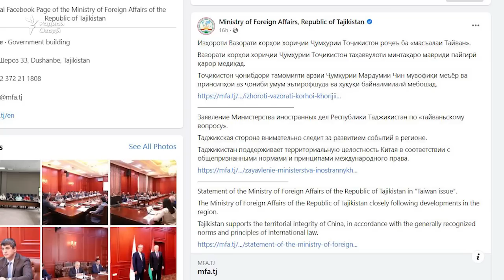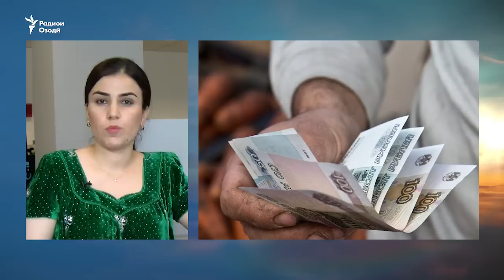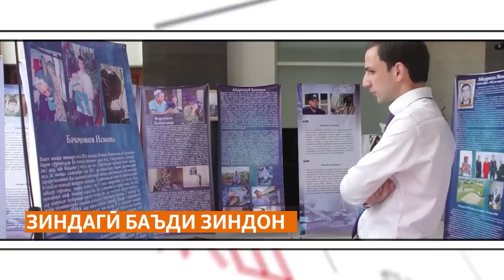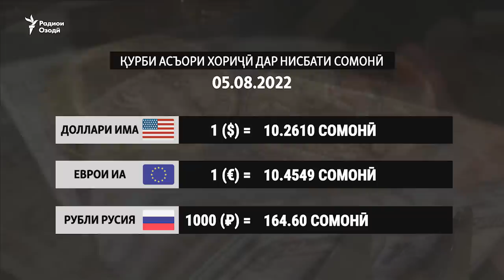Пули муҳоҷирон номаълум аст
Ҳаҷми пули фиристодаи муҳоҷирон номаълум мемонад.
Ҳушдори кумита аз омадани сел дар рӯзҳои истироҳатӣ.
Халифае, ки дар Хоруғ ҷанозаи Маҳмадбоқирро хонд, зиндонӣ шуд.
Ин ва дигар хабарҳои рӯз дар Навиди бомдодӣ.